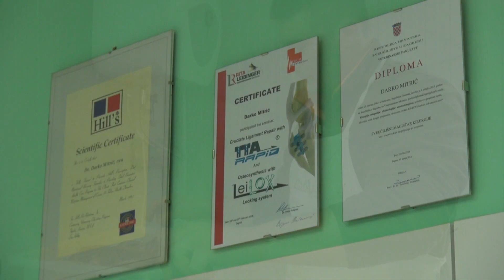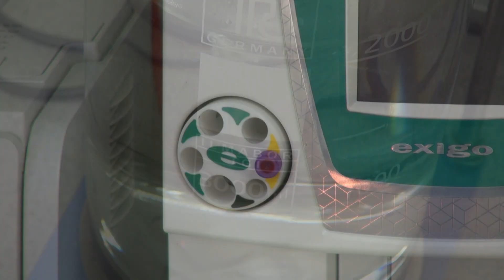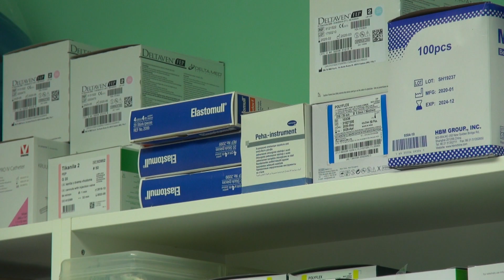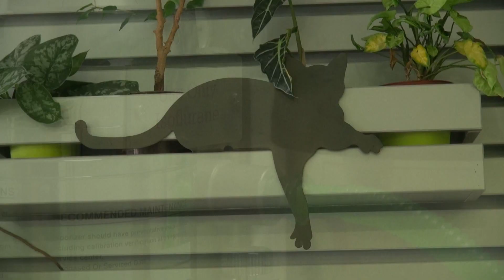Zlatno klasje #192 : 06.12.2020 - cijela emisija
U ovotjednoj emisiji donosimo vam priču kako se priprema zemlja za
proljetnu sjetvu. Zatim s veterinarom razgovaramo tko sve smije imati
kolinje kod kuće i što za to mora osigurati. Na kraju pogledajte zašto
se u jesen mora raditi zaštita koštićavog voća.